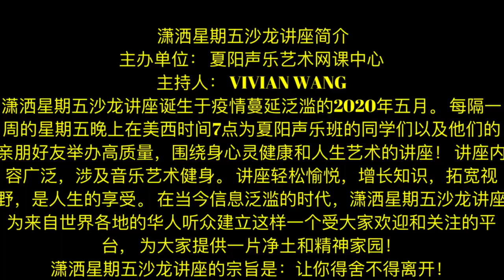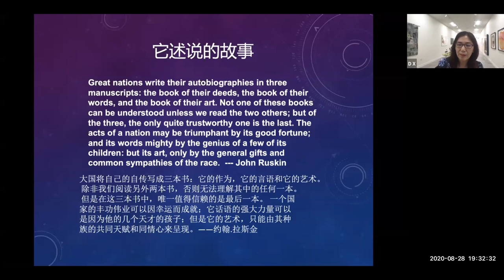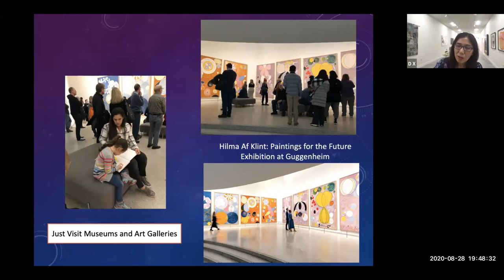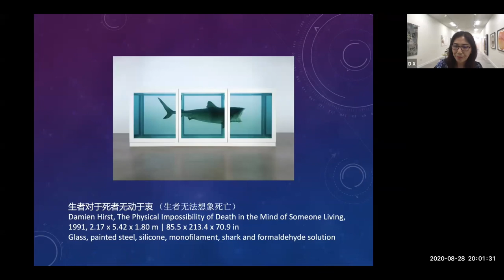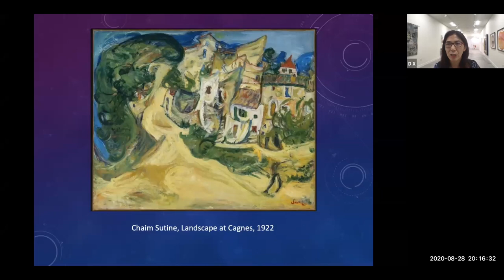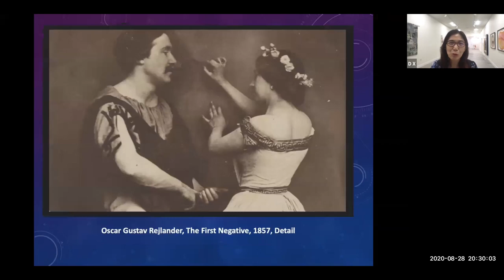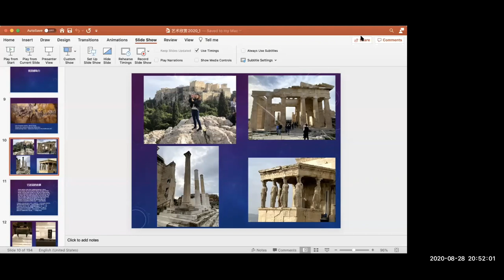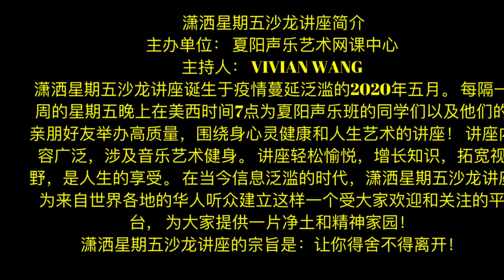百闻不如一见: 视觉艺术欣赏漫谈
主办单位： 夏阳老师声乐艺术网课中心  Singing Shines Your Life

潇洒星期五沙龙讲座简介 ：
潇洒星期五沙龙讲座诞生于疫情蔓延泛滥的2020年五月。 每隔一周的星期五晚上在美西时间7点为夏阳声乐班的同学们以及他们的亲朋好友举办高质量，围绕身心灵健康和人生艺术的讲座！ 讲座内容广泛，涉及音乐艺术健身。 讲座轻松愉悦，增长知识，拓宽视野，是人生的享受。 在当今信息泛滥的时代，潇洒星期五沙龙讲座为来自世界各地的华人听众建立这样一个受大家欢迎和关注的平台， 为大家提供一片净土和精神家园！
潇洒星期五沙龙讲座的宗旨是：让你舍不得离开！
以下是从2020年5月以来的讲座主题和嘉宾：
5月8号：维也纳大学自由学者—柳红（有一种时髦叫做忘记年龄-如何照顾好自己的身心灵）
5月22号：湾区著名运动医生何东来(运动损伤预防与治疗）
6月5号：哈佛大学心理医生-杨怀瑜 （心理健康-Happy mind, happy life）
6月19号：斯坦福大学终身艺术教授，著名艺术家谢晓泽（谈艺术创作）
7月3号： 品酒大师潘朗星博士和万虹（关于葡萄酒的对话）
7月17号：文学历史学家朱琦博士（寻问印度-从南亚次大陆到硅谷邻居）
7月31号：风险投资家王大成博士（谈静坐-天人合一）
8月14号：潇洒星期五沙龙讲座主持Vivian Wang(从做梦到捉梦 和一个梦想实践者对话)
8月28号：Qualia 现代艺术画廊女主人许大学博士（百闻不如一见-—视觉艺术欣赏漫谈）
9月 1号：快乐枪支园创建人Even Gan & Bo  Gan(漫谈—枪支拥有的利弊和误区 , 以及紧急状态下的居家和社区安全)
9月25号：中秋晚会（我们的歌—-夏阳声乐艺术网课中心首届师生汇报演出）
10月9号：狐狸猎手自媒体作家李骥Josh Li（ 用文学启迪开阔的人生情怀）
10月23号： 斯坦福大学博士Charles Cheng (影像中的正义—法律电影漫谈)
11月6号：皮皮虾博士（硅谷的那些人和事）
11月20号: 哈佛大学心理医生杨怀瑜 (谈亲子关系）

讲员简介:   许大学
从小耽于幻想、喜爱阅读，在八十年代的理工热潮中走进了清华大学工程物理系，虽成为优秀的理工女，仍时时心有旁骛。从高科技公司的高级工程师，到大学教授，到全职妈妈，到今年成为硅谷中心Palo Alto 一家崭新的当代艺术画廊Qualia Contemporary Art 的创始人之一并主持画廊运营，我的出人意外的人生轨迹却让我走近真正的自己。
近二十年来，大量的阅读、旅行，参观各种艺术博物馆和画廊，选修艺术类的课程，视觉艺术成为我生活里很重要的一部分，也深深地改变了我。通过艺术，我了解自己和外部世界，了解历史和当代。艺术与信仰相连，帮助我寻找内心的自由和安宁。
愿与大家分享作为理工背景的我有关艺术欣赏的个人感受：打破惯性思维，放下基于自己有限认知的执着，打开自己的感官，扩展感受能力，启迪创造性思维，更全面的感受和认知自己与外部世界，享受人生。